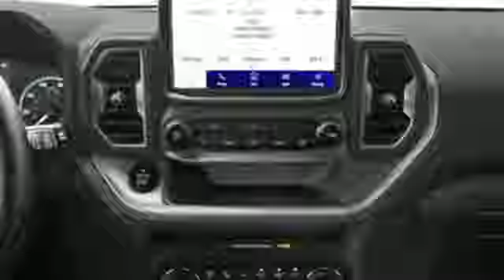2022 Ford Bronco Sport Rochester NY Victor, NY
Year: 2022
Make: Ford
Model: Bronco Sport
Trim: Big Bend
Engine: EcoBoost 1.5L I-3 port/direct injection, DOHC, Ti-VCT variable valve control, intercooled turbo, regular unleaded, engine with 181HP
Transmission: Automatic
Color: Orange Metallic
Interior: Ebony
Mileage: 13328
Stock #: GA49248
VIN: 3FMCR9B66NRE36296

Address:
6520 State Route 96